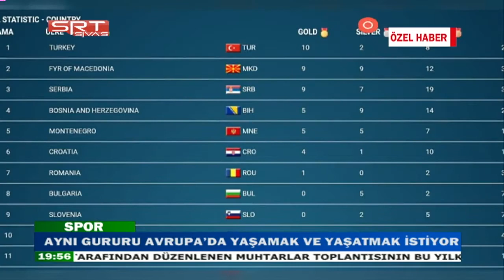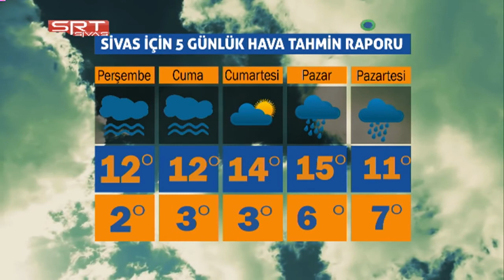13.12.2017 ANA HABER BÜLTENİ